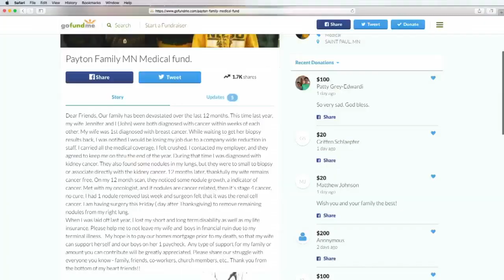Family Rocked By Double Cancer Diagnosis Seeks Stable Future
Last year, parents Jennifer and John Payton were diagnosed with different forms of cancer. Jennifer Mayerle reports on how you can help John accomplish a promise to his family (2:22). WCCO 4 News At 10 – Dec. 19, 2016